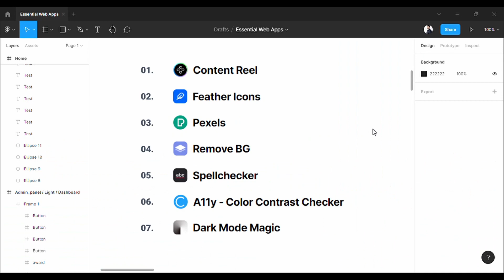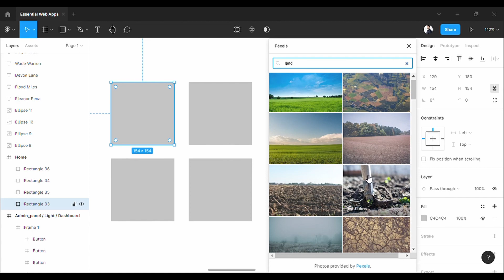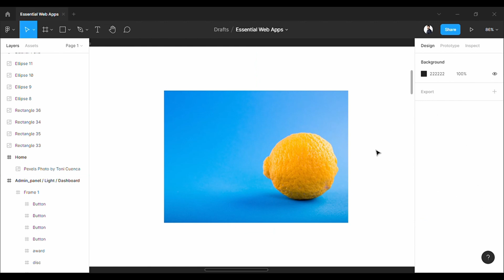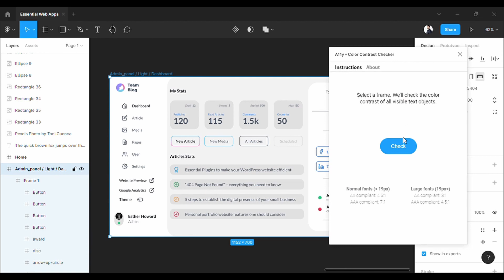7 Figma Plugins - Best Figma Plugins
This video is about "figma plugins" that I use in my day to day work. If you want to know about us, Please

Courses
Ultimate Figma Megacourse: UI/UX Design Beginner To Expert
Learn Figma for UI UX Design Within 1 hour

👋 Need a booking system for your small business?
A simple and modern appointment booking tool for service-based businesses.
(No coding, no hassle – just smarter scheduling.)

This video is about "figma plugins" subject   while covering:
- best figma plugins
- figma plugins best
- figma plugins 2021

Figma plugins topic is showcased in many YT videos, yet we attempted to provide you the most recent information in a concise and also easy to understand video.

These best figma plugins are chosen not by a simple google search but I used these plugins in my everyday work. And, according to my experience these are the best fimga plugins 2021 you can use to make your work process way easier and faster.

We have covered, plugins for demo content, stock photos, spelling checker, and also proper assessability color checker. And, figma plugins like feather icon, dark mode converter, and Remove BG for image background remover, really make it handy when you need to some fast wireframing.

If you enjoy the tutorial video, you can help us with a LIKE as well as give your feedback in the comment section. We will greatly appreciate it if you share this "7 Figma Plugins - Best Figma Plugins of  2021" on Facebook. Your share can help other people to learn social media strategies better.

▸ I only recommend things I have had great success with.